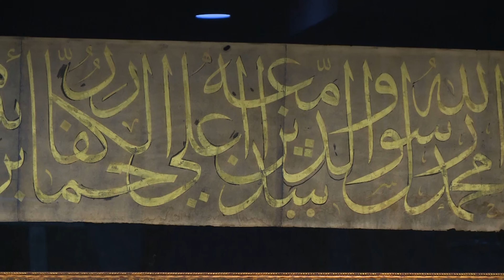Ali Haydar Efendi Hazretlerimiz, Hamamda Takunyayla Paşayı Neden Kovaladı?